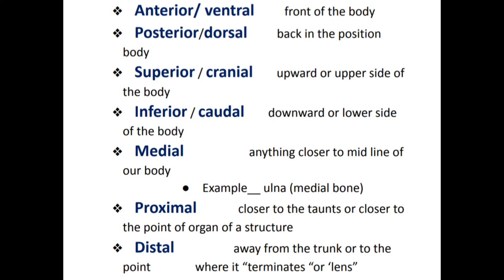🩸(MLT) basic antomical terminology in hindi , body parts in anatomy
anatomy anterior parts,  basic antomical terminology, body parts in anatomy anatomy anterior parts,  basic antomical terminology, body parts in anatomy , medical details, # medical science# , hematopoiesis
blood details.
production ofblood
microscope cardiacmuscle tissue medical paramedical rank Thanks for watching, Dont forget to Like, Share & Subscribe, Press the bell '🔔' icon also to get all videos notification. anatomy anterior parts, basic antomical terminology, body parts in anatomy anatomy anterior parts, basic antomical terminology, body parts in anatomy , medical details, # medical science# , hematopoiesis
blood details.

production ofblood
medical, freefire, upscmotivation ,upsc autoclave ,hot air oven
culturemedia ,sterilisation ,disinfection,product microbiologyclass ,hematology ,physiology histopathology ,anatomy ,bodyparts bodyorgans
microscope ,cardiacmuscle ,tissue ,medical paramedical ,viral ,shorts ,rank hotairballoon ,micrloo,evs ,anatomy culturemedia ,computer,heart ,brain ,lungs skull ,bodybuilding ,rank